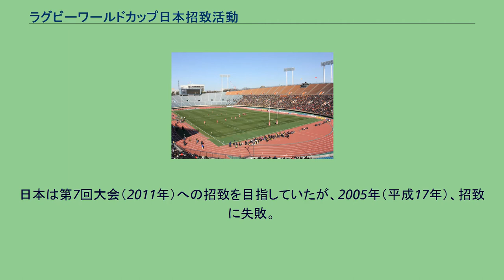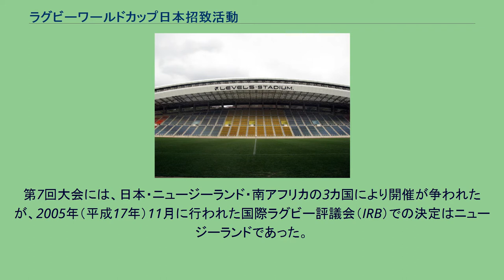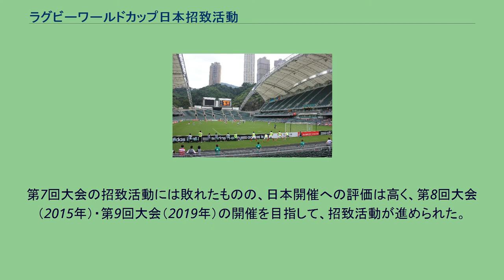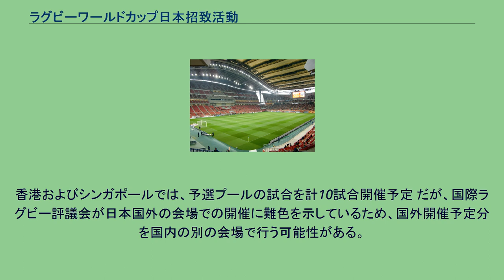ラグビーワールドカップ日本招致活動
札幌ドーム 釜石鵜住居 復興スタジアム 熊谷ラグビー場 東京スタジアム 横浜国際総合競技場 小笠山総合運動公園 エコパスタジアム 豊田スタジアム 東大阪市 花園ラグビー場 御崎公園 球技場 東平尾公園 博多の森球技場 熊本県民 総合運動公園 陸上競技場 大分スポーツ公園 総合競技場 ラグビーワールドカップ2019 開催スタジアム ラグビーワールドカップ日本招致活動（ラグビーワールドカップにほんしょうちかつどう）は、ラグビーワールドカップを日本開催するための活動。
日本は第7回大会（2011年）への招致を目指していたが、2005年（平成17年）、招致に失敗。
引き続き、第8回大会・第9回大会での開催を目指すべく招致活動が行われ、2009年（平成21年）7月28日、2019年の第9回大会の開催地に決定した。
1987年（昭和62年）に第1回大会が開催されて以降、開催地域はヨーロッパやオセアニア地区等、ラグビー強豪国での開催が続いており、2004年（平成16年）に初のアジア開催を目指して、日本ラグビーフットボール協会が第7回大会（2011年）での開催招致に乗り出した。
第7回大会には、日本・ニュージーランド・南アフリカの3カ国により開催が争われたが、2005年（平成17年）11月に行われた国際ラグビー評議会（IRB）での決定はニュージーランドであった。
非公式ではあるが、第1回目の投票ではニュージーランドが8票、日本が7票、南アフリカ4票であり、南アフリカを外しての決選投票2回目では、ニュージーランドが12票、日本が9票であった。
第7回大会の招致活動には敗れたものの、日本開催への評価は高く、第8回大会（2015年）・第9回大会（2019年）の開催を目指して、招致活動が進められた。
なお、いずれの招致委員会とも森喜朗が招致委員会の委員長を務めた。
第7回大会（2011年）招致活動において、開催会場候補として2005年（平成17年）5月に公表した9会場は次のとおり。
招致における候補地であり、開催決定後の開催地検討状況とは異なる。
ラグビーワールドカップ2019を参照。
第8回大会（2015年）または第9回大会（2019年）の日本開催を企図して行った招致活動において、開催会場候補とされた日本9会場とその他アジア2会場は次のとおり。
香港およびシンガポールでは、予選プールの試合を計10試合開催予定 だが、国際ラグビー評議会が日本国外の会場での開催に難色を示しているため、国外開催予定分を国内の別の会場で行う可能性がある。